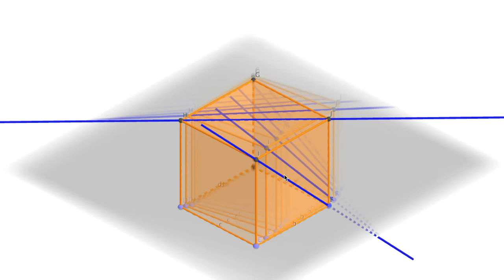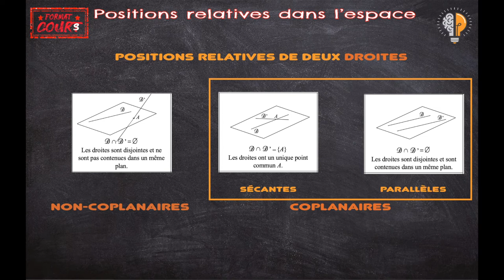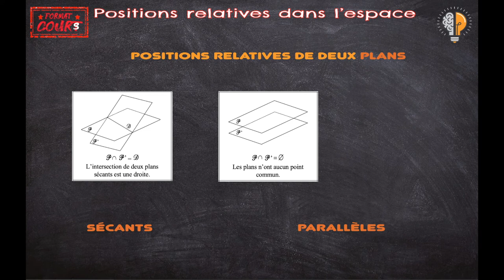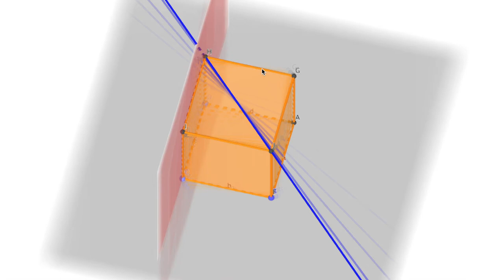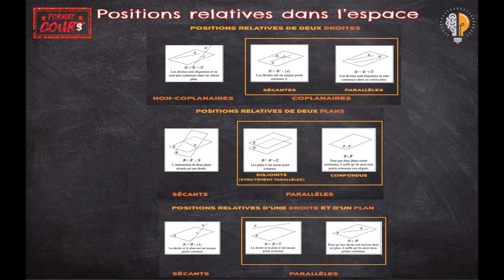Format Cours Term - Positions relatives dans l'espace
Dans ce 1er format cours sur l'espace, on parle de positions relatives et on détaille tous les cas que l'on peut rencontrer.